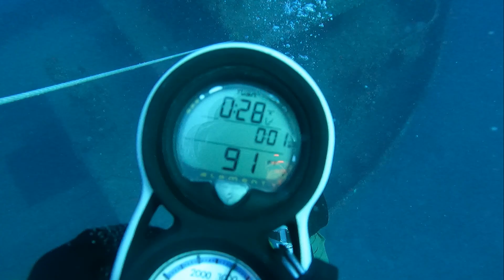11-29-2020 - Miracle of Life - Artificial Reef - Pompano, FL - SCUBA